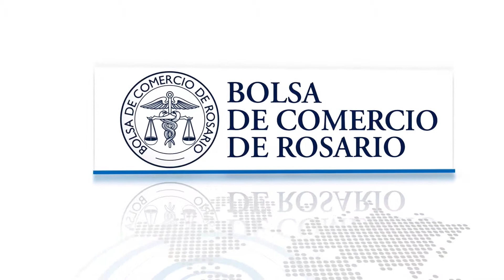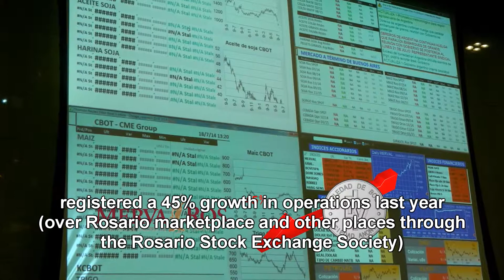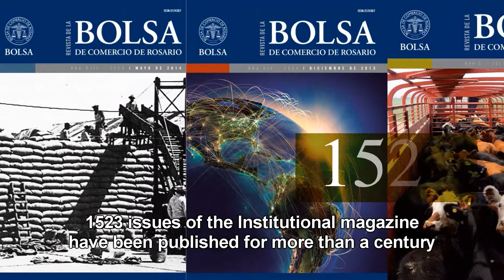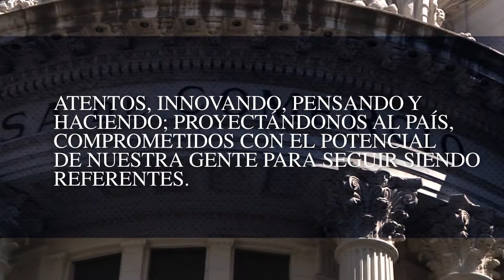La Bolsa de Comercio de Rosario en números (Inglés)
Since 1884 the Bolsa de Comercio de Rosario has been growing and advancing at a steady pace. Over many years the committed work of several generations has made of this Board one of the most recognized institutions in the country. Today, we can see this consolidated growth in the figures highlighted in this video.